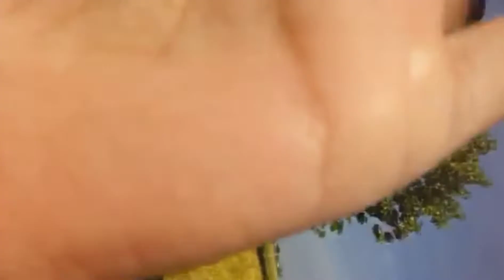Day out with friends // Narayani // short vlog